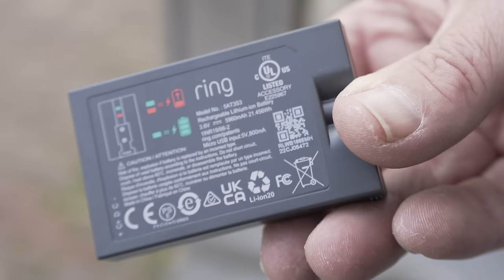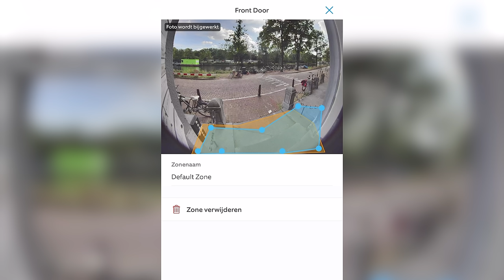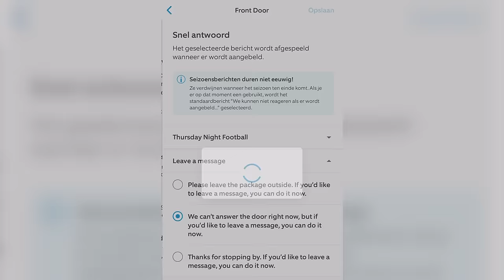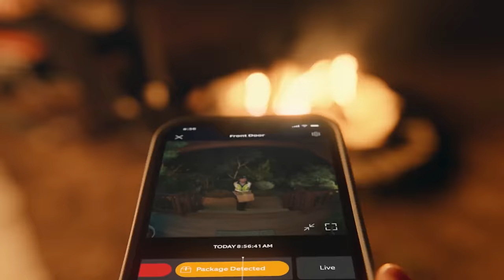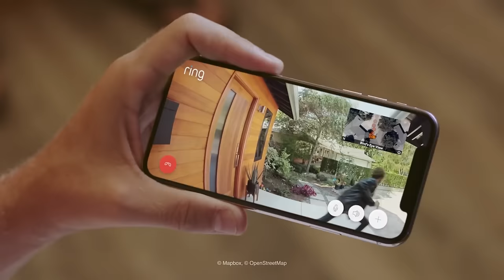Nieuwe videodeurbel Ring: de beste keus?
Ring heeft de nieuwe Battery Video Doorbell Plus in Nederland op de markt gebracht. Maar hoe geschikt is deze videodeurbel voor Nederlanders?